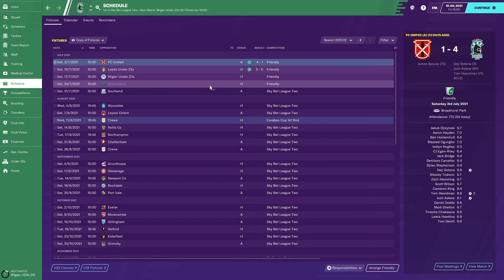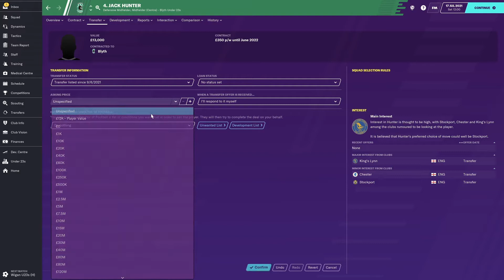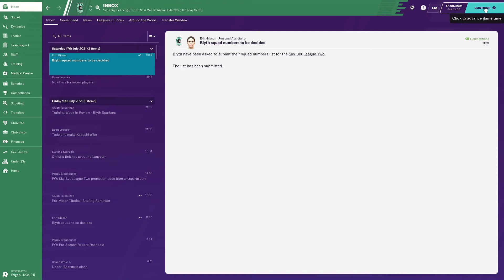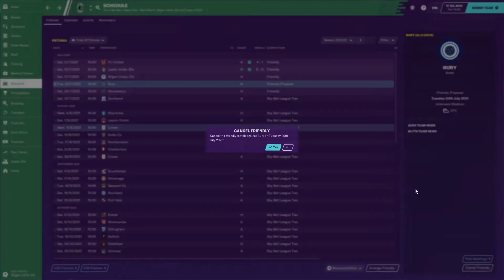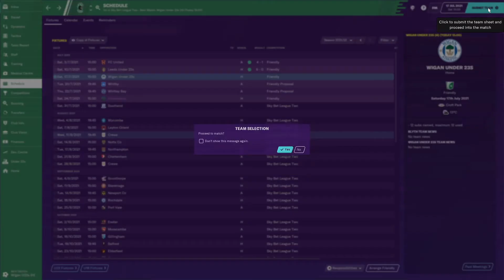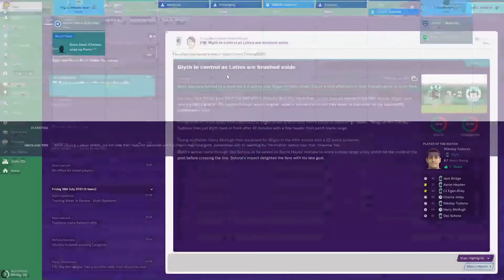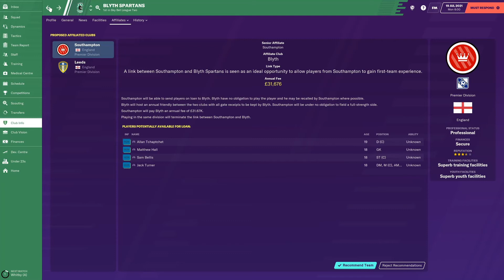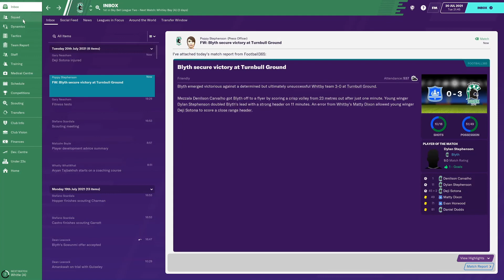Football Manager 2020 - Ep0105 - Pre-Season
Welcome to Football Manager 2020!  All of Season 03's Pre Season episodes on a single day starting @ 15.30, 15.45, 16.00, 16.15 & 16.30 UK local time)

The excitement of the Vanorama National is behind us.  Our new professional status is secured and club development is pencilled in for the next 18 months.  The hard work starts now.  We need to survive and consolidate our position in the English Football League to reap the rewards our prior success has afforded.

So shall we settle for survival?  Or strive for more success... Let's find out!